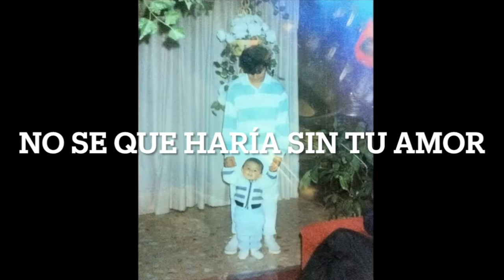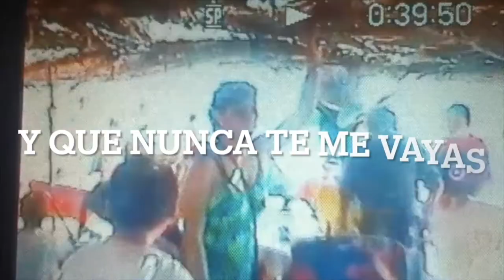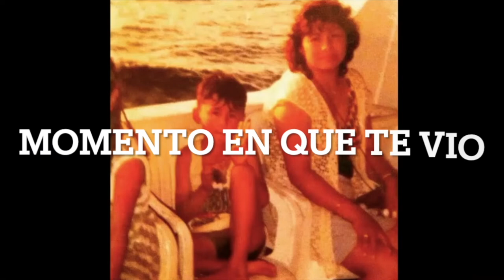Le Compusé Una Canción A Mi Mamá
Nahum Romero, cantautor mexicano del Estado de México, compone desde los 16 años, todo este sueño comienza en la secundaria cuando toma por primera vez una guitarra eléctrica que su hermano le regaló.